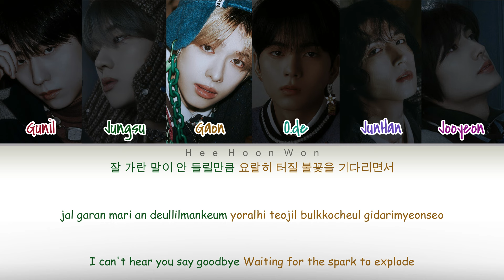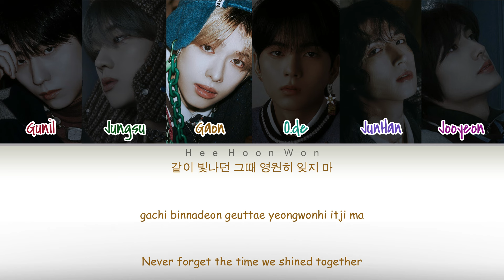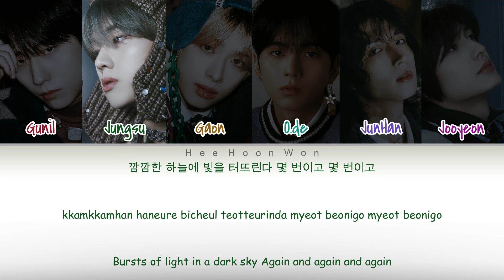Xdinary Heroes (엑스디너리 히어로즈) - '불꽃놀이의 밤 (Night of Fireworks)' [Han/Rom/Eng] Color Coded Lyrics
Artist : Xdinary Heroes (엑스디너리 히어로즈)
Title : 불꽃놀이의 밤 (Night of Fireworks)
Album : Troubleshooting

[Credits]
Lyrics by : 홍지상 (Hong Ji Sang), Gunil, Jungsu, Gaon, O.DE, Jun Han & Jooyeon
Composed by : ​홍지상 (Hong Ji Sang), Gunil, Jungsu, Gaon, O.DE, Jun Han & Jooyeon
Arranged by : ​​홍지상 (Hong Ji Sang)